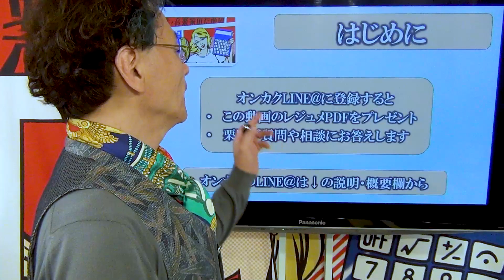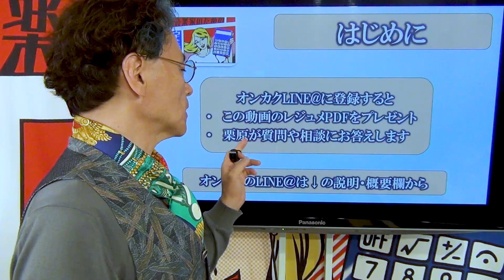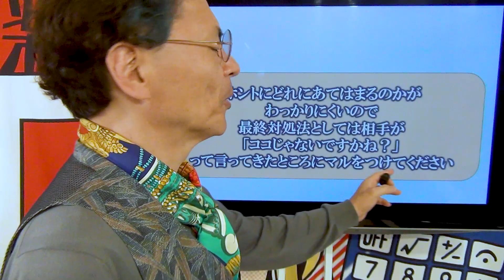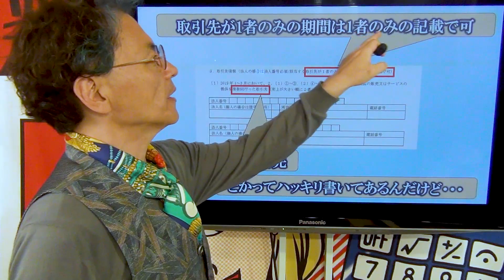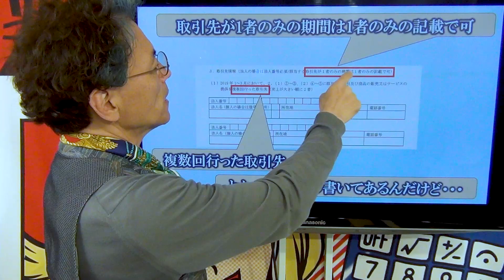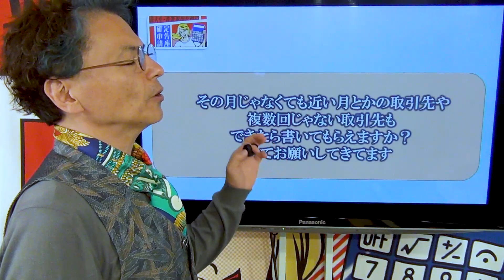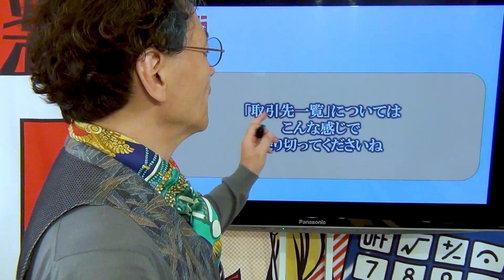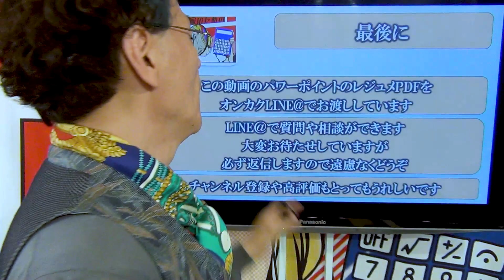【経産省の一時支援金】「取引先情報一覧」で不備の人はみて 0611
経産省の一時金（MAX個人30万円）
いよいよ大詰めです

経産省との不備のやり取りで多いのが
「取引先情報一覧」っていうやつ
この対象方法をしっかり解説してます

またはLINEの友達検索からIDで

「緊急事態宣言の影響緩和に係る一時支援金の詳細について」はこちらから

「一時支援金に係る取引先情報一覧」はこちらから

オンカク「10分でわかる音楽家のための確定申告（2021申告版）」の動画集

・Ｍａｘ30万円の支援金がもらえる経産省の制度
・自力で65点の確定申告書を作る方法
・Ｍａｘ2,500万円の補助金がもらえる文化庁の制度